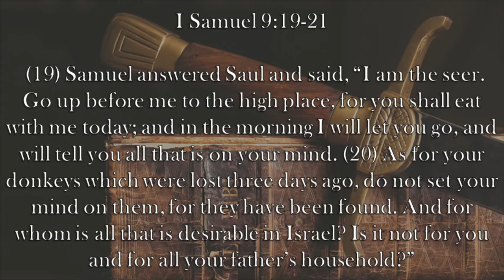Chaplain's Report- Better Call Saul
When Samuel asks Saul to join him as a guest of honor to dine with him, Saul is confused why God's prophet takes such an interest in a young farmhand from a small, poor family in I Samuel 9:19-21.